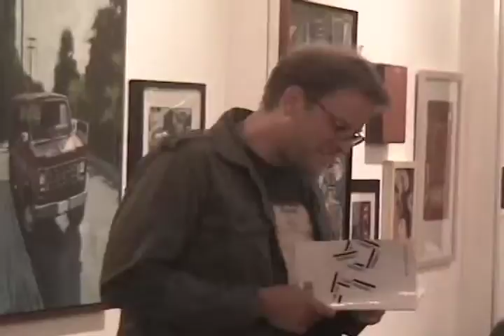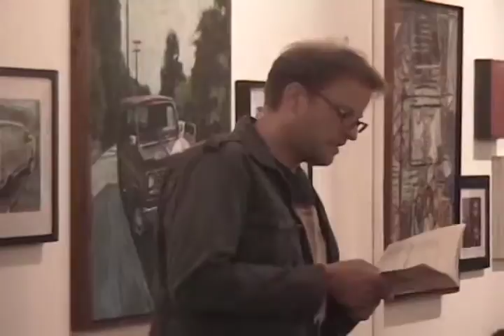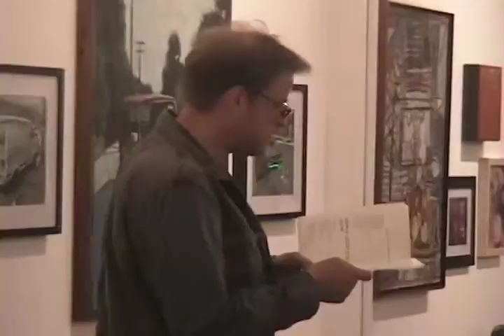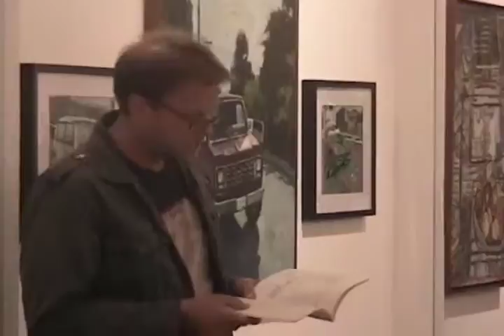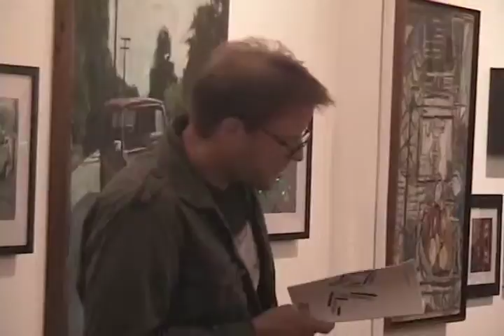Chris Cole | Quiet Lightning 5.mov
from Quiet Lightning 5 on Mon May 3 2010 @ Mina Dresden Gallery, hosted by Evan Karp + Rajshree Chauhan and featuring Nic Alea, Anhvu Buchanan, Meghan Thornton, Julia Halprin Jackson, Jerry Ratch, Elise Hunter, M.G. Martin, Chris Cole, Paul Corman-Roberts, Pam Benjamin, Amy E. Glasenapp, Ian Tuttle, Roger Porter, C.R. Stapor, and Tess Patalano.